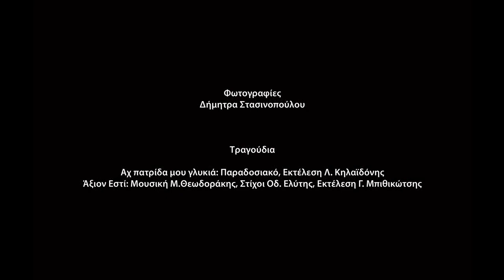Ελλάδα / Greece 2012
Images form Greece, by Dimitra Stasinopoulou

Εικόνες της Δήμητρας Στασινοπούλου από την Ελλάδα.
Μουσική: Αχ πατρίδα μου γλυκιά: Παραδοσιακό, Εκτέλεση Λ. Κηλαηδόνης
Άξιον Εστί: Μουσική Μ.Θεoδωράκης, Στίχοι Οδ. Ελύτης, Εκτέλεση Γ. Μπιθικώτσης